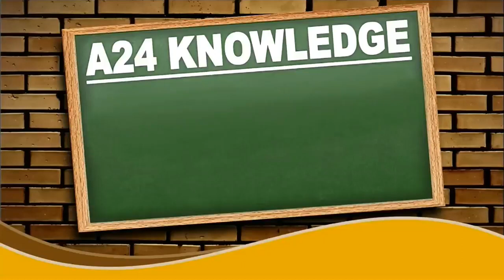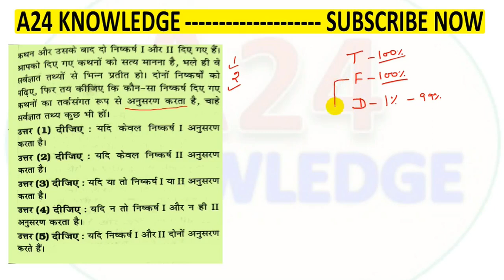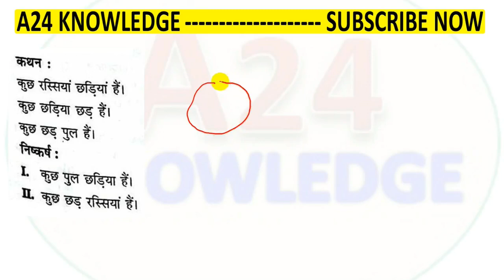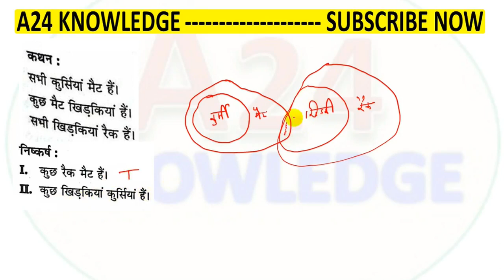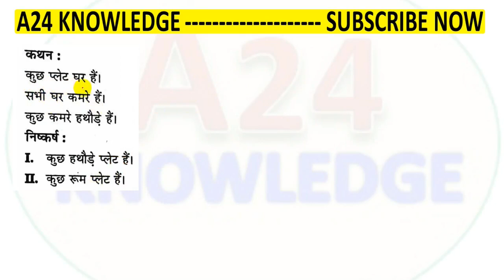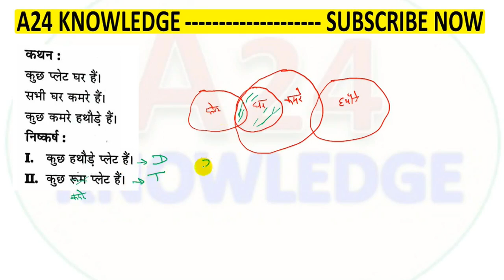SYLLOGISM (न्याय निगमन) || Solve Syllogism Basic Question With Venn Diagram in hindi || PART 1